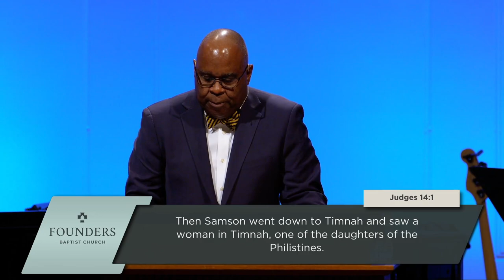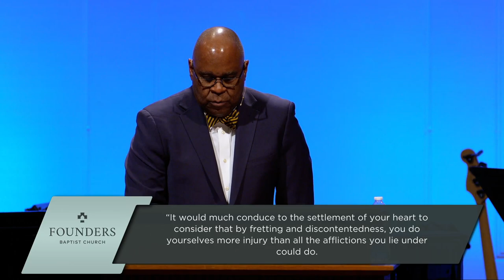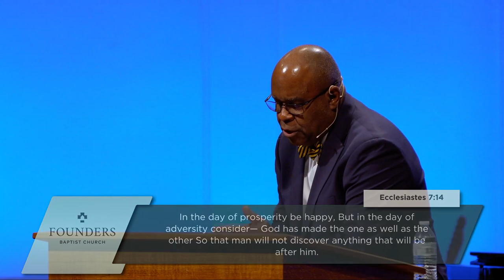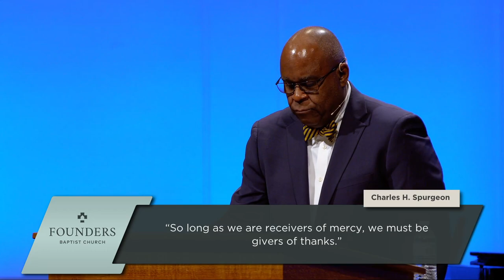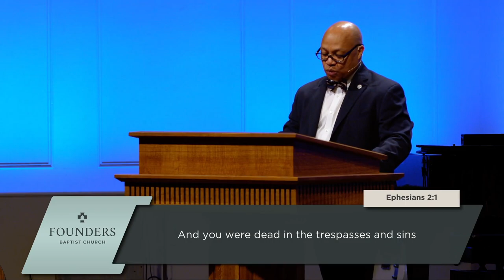Darrell Harrison & Virgil Walker | One Ambition: Contentment - The Gospel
Darrell Harrison – “One Ambition: Contentment”
Virgil Walker – One Ambition: The Gospel